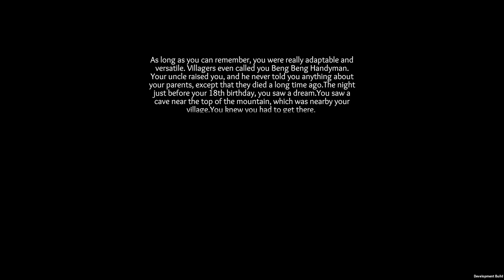GEDONIA Gameplay - Open World RPG [PC 1080p HD]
Gedonia (Open World RPG) PC Gameplay

Note: This Early Access game is not complete and may or may not change further.

ABOUT
Gedonia is an open world roleplaying game, inspired by oldschool classics. Become a simple traveller and adventure seeker, explore huge world of Gedonia, progress your character any way you want, discover hidden treasures and mysteries and fight vast array of enemies.
The vast world of Gedonia is a beautiful place with a lot of unexplored areas, and you are just a simple adventurer, who leaves home village in the search of a better life. But no matter which faction will you join, you are starting to notice strange events happening, that might bring something very bad to this world.